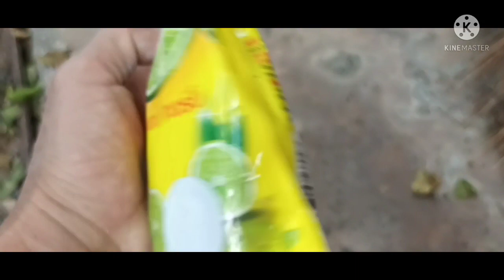น้ำยา กำจัดศัตรูพืช ใช้ร่วมกับสารจับใบ ได้ผลดี มดแมลงหมีกระเจิง ปลอดสารพิษ/ พ่อเพลิน Channel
# วิธีทำน้ำยากำจัดมดแมลงแบบปลอดสารพิษ น้ำยาล้างจานซันไลต์ เคล็ดลับน้ำยากำจัดมดแมลงปลอดสารพิษ สวัสดีครับคุณผู้ชมที่น่ารักทุกคนทุกท่าน วันนี้พ่อเพลินจะพาคุณผู้ชมมากำจัด มดแมลง ให้หนีไปจากพืชผักสวนครัวของเรา แบบวิธีง่ายๆ ไม่เป็นอันตรายต่อร่างกายของเราด้วยครับ เดี๋ยวเราไปรับชมและวิธีทำกันเลยนะครับ
1. ยา ฉุน หรือว่ายาเส้น 1 ซอง
2. น้ำยาล้างจานซันไลต์ 1 ช้อนโต๊ะ
วิธีทำ นำยาฉุนไปต้มให้เดือด ใช้เวลา 10 หลังจากเกิดเหตุหรือ 20 นาที พอน้ำเดือดเสร็จแล้วปิดแก๊ส แล้วพักไว้ให้น้ำเย็นก่อน เมื่อเย็นแล้ว เราก็กรองเอาแต่น้ำ เพียงเท่านี้ เราก็ได้น้ำยากำจัด มดแมลงเพลี้ย แล้วเราก็ไปนำไปฉีดพ่นพืชผักสวนครัวกันเลยนะครับ เป็นยังไงบ้างครับคุณชมสำหรับเคล็ดลับดีๆในการกำจัดมดแมลงเพลี้ยในวันนี้ หวังว่าคลิปนี้คงมีประโยชน์ต่อคุณผู้ชมมากเลยนะครับ ถ้าคุณผู้ชมคิดว่าคลิปนี้มีประโยชน์คุณผู้ชมชอบก็อย่าลืมกดไลค์กดแชร์ กด Subscribe กดติดตาม พ่อเพลิน Channel ด้วยนะครับ ขอบคุณครับ☝💯❤❤❤